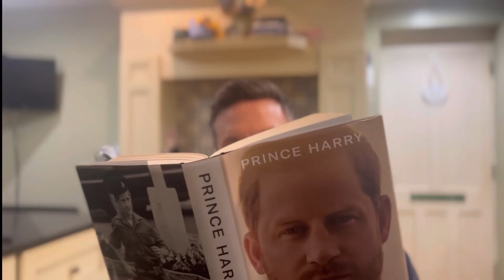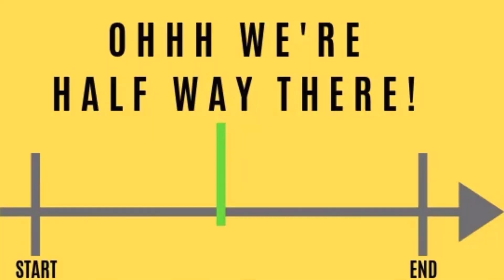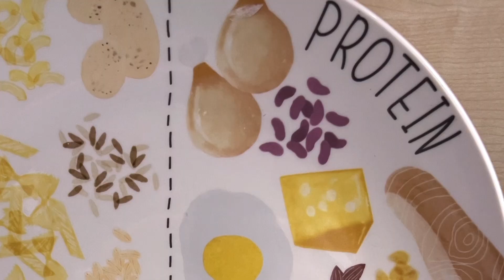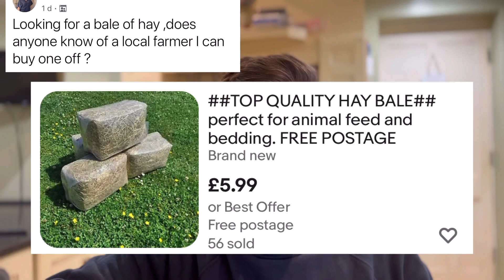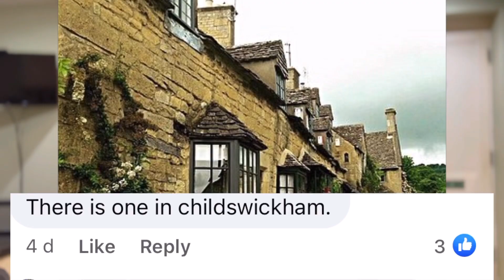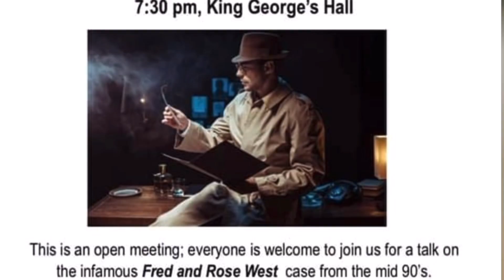My 2nd Slimming World Weigh In / My First Home Workout!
Week Two: Weigh In; Workout and The Return of THE Noticeboard!!

Big thanks to my MARMSPERTS Sophie and Tris.